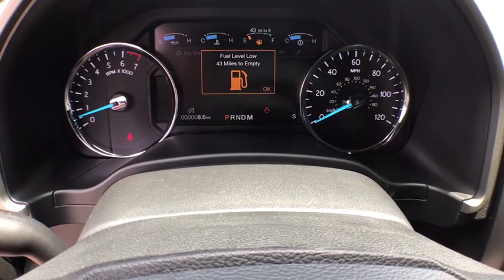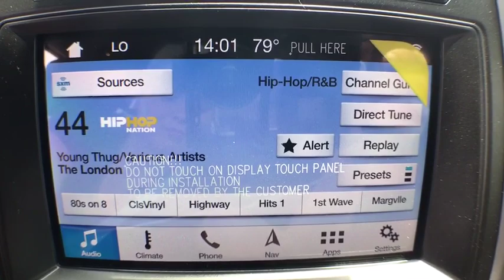2019 Ford Expedition Max Statesboro, Metter, Augusta, Dublin, Claxton, GA SEX9032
White N 2019 Ford Expedition Max available in Statesboro, Georgia at J.C. Lewis Ford Statesboro. Servicing the Metter, Augusta, Dublin, Claxton, GA area.

White Metallic 2019 Ford Expedition Max XLT RWD 10-Speed Automatic EcoBoost 3.5L V6 GTDi DOHC 24V Twin Turbocharged Recent Oil Change, Vehicle Detailed. Price does not include Tax, Title and License fees; Price does include: $1,250 - Ford Credit Retail Bonus Customer Cash. Exp. 07/01/2019, $3,250 - Retail Customer Cash. Exp. 07/01/2019